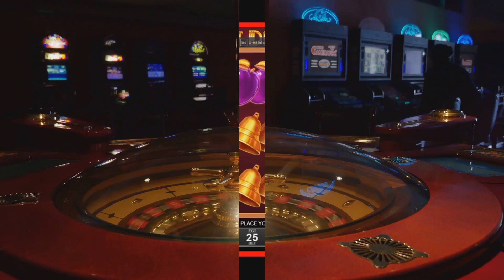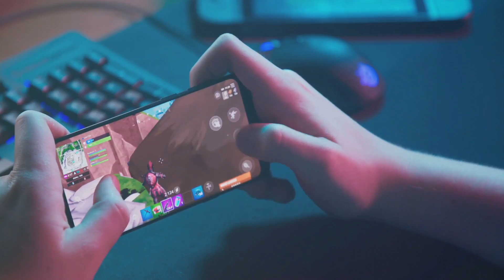Unleashing the Power of Red Tiger Gaming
Welcome to another Crypto Daily Show video special where we will explore Unleashing the Power of Red Tiger Gaming. 💰Bonus code for Rollbit: DailyShow2024
💰Binance Sign Up Bonus Code: D4ZGVEKA